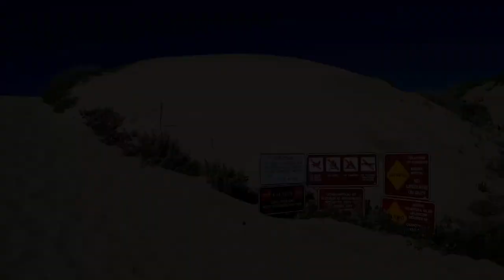Photos of Moss Landing Ca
Moss Landing CA: sea otters, sea lions, and birds. Photo walk, photos by Jim Adams, Images of moss landing